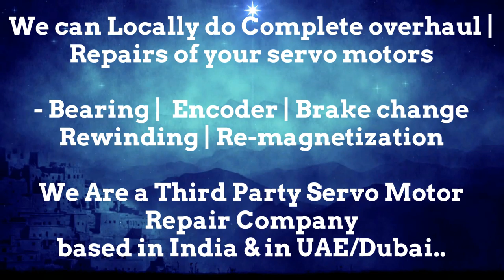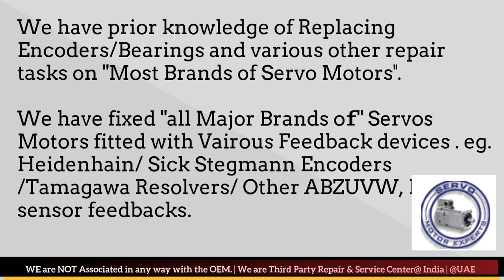DMG CNC Milling Siemens Indramat Servo motor Fault Encoder Repair Drive DATA India Service Center